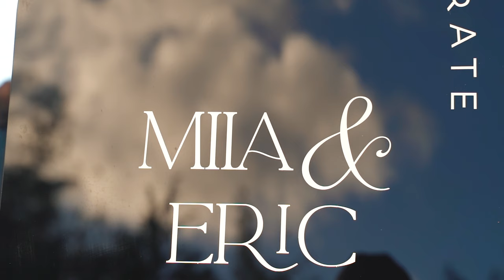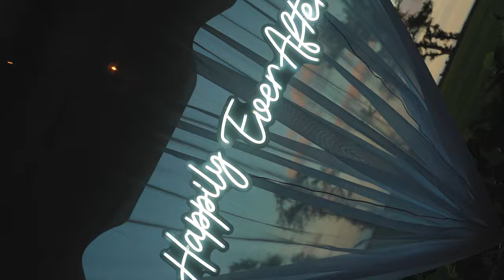Wedding Trailer 4K Miia & Eric - Hawaii Polo Club, Oahu, Hawaii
Step into the enchanting world of Miia and Eric's love story as we capture the magical moments of their wedding day at the breathtaking Hawaii Polo Club in Oahu, Hawaii. Join us on a cinematic journey through the stunning landscapes, heartfelt vows, and joyous celebrations that unfolded against the backdrop of the Pacific Ocean.